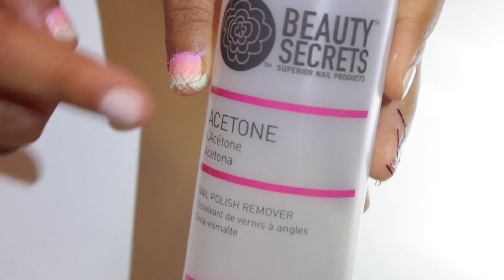OMBRÉ NAIL ART DESIGNS TUTORIAL FOR SUMMER! | Adamari's Tunnel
I hope that y'all enjoyed todays tutorial! It is my first video on this channel so let me know if you would like to see more content and requests too! (sorry for the chipped nails picture I took that picture a few days after)